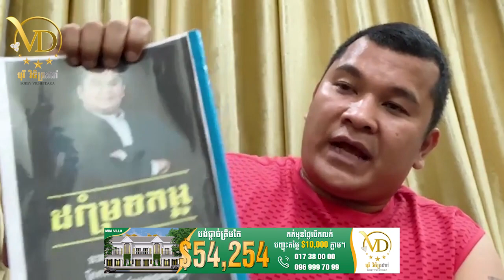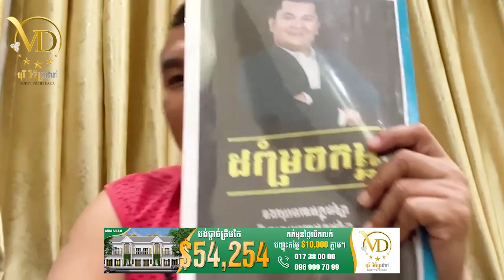មនុស្សក្រ ដោយសារគំនិត ៦យ៉ាង ឧកញ៉ា ភិរម្យ វិចិត្រដារ៉ា